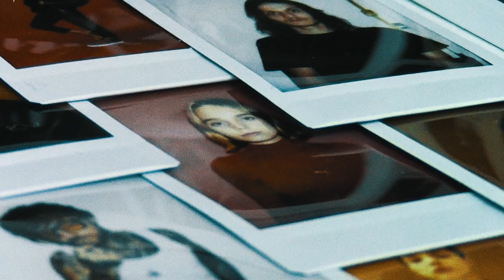Bang & Olufsen Stories: Viktor Vauthier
“It comes from being able to freestyle the image…” We met with French photographer and artist Viktor Vauthier on the eve of the exhibition to discuss his creative process and his connection with analogue film. Read the full story